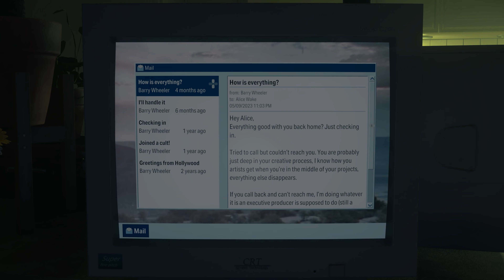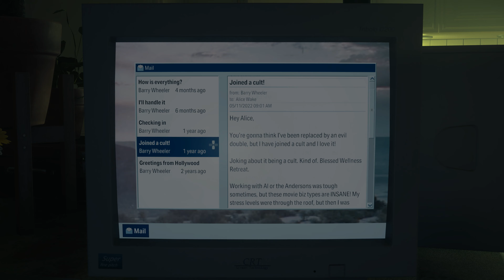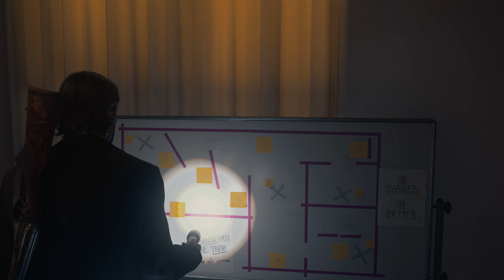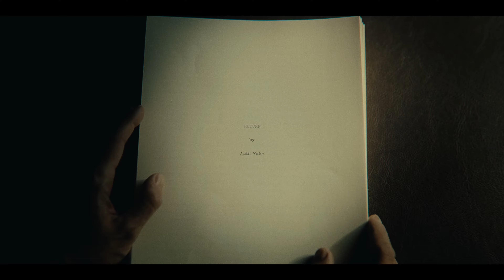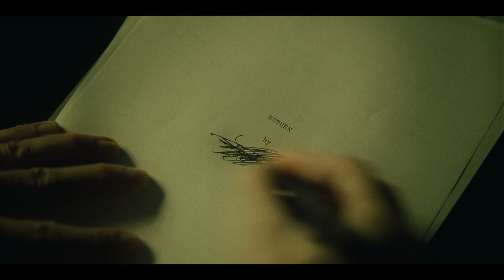Alan Wake 2 Gameplay No Commentary Part 12 - Return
Alan Wake 2 Gameplay No Commentary Part 12 - Return Missions of the Single Player Campaign Missions of the Single Player Campaign